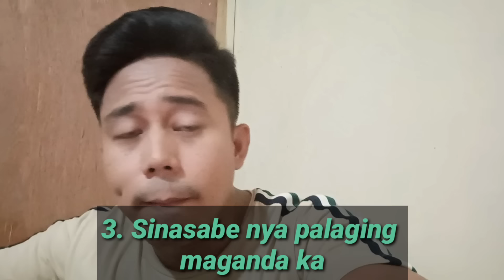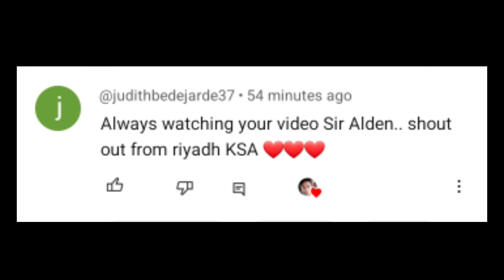SALITA NG LALAKI SAYO KAPAG MAHAL KA TALAGA | Aldin Capa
SALITA NG LALAKI SAYO KAPAG MAHAL KA TALAGA